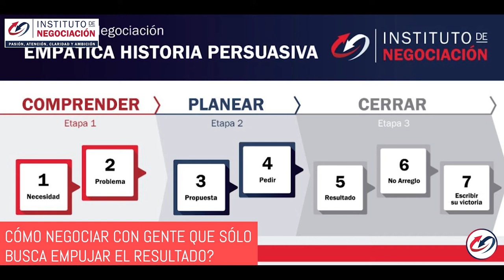NEGOCIAR Es PARTE de Tu VIDA.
👉🏻 El Destacado EXPERTO INTERNACIONAL en NEGOCIACIÓN, Pablo M. Linzoain, Muestra Cómo NEGOCIAR es una Parte VITAL en Nuestra VIDA y Cómo nos AYUDA ya sea a Nivel LABORAL, Económico, FAMILIAR, Pareja, etc.

Mira éste Video para APRENDER una NUEVA forma de RELACIONARTE con la NEGOCIACIÓN para LOGRAR tus OBJETIVOS.